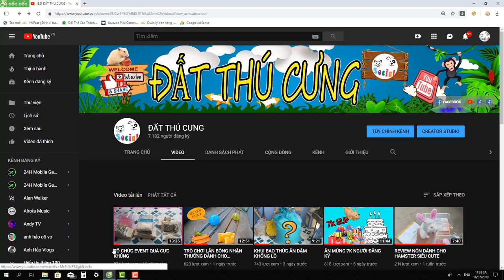LÀM NHÀ BẰNG ỐNG HÚT SIÊU CHẤT CHO HAMSTER